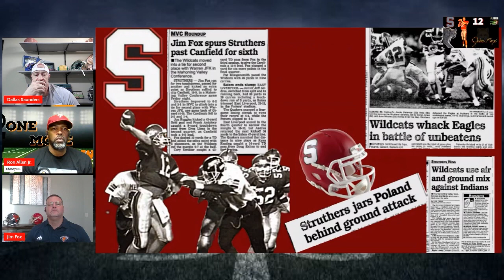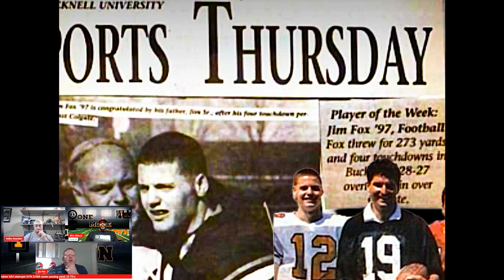#12 JIM FOX QB STRUTHERS c/o 93 " STEEL FOX " EP. 42 full episode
One More Down finds one of Struthers High School's best multi-sport athletes!  Jim Fox a 2004 Hall of Fame Inductee shares his memories of his days as a superior competitor for the Struthers High Wildcats.  Fox a 6'6 QB with a strong arm and Steel demeanor earned all-league honors under Pete Pirone Sr.  Fox was all MVC in football and basketball.  Jim was known for his prowess in all sports leaving as one of the great Pocket - Passers, scoring leaders in basketball and a hard throwing pitcher on the baseball diamond.    Fox continued his career in football at Bucknell University earning All Patriot League honors 1995 & 1996 as a QB.  Fox earned his B.S. degree in Mechanical Engineering 1997.  Tune in for One More Down with The Steel Fox!